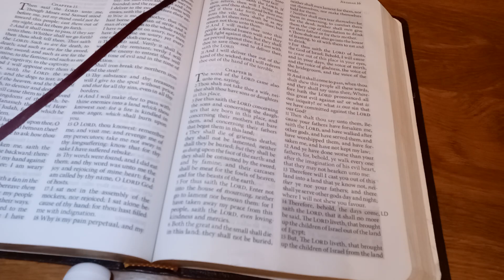PROPHECY-- MY TRUE BRIDE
10/16/2022

MY TRUE BRIDE

Jerermiah 16:10-13

10 And it shall come to pass, when thou shalt shew this people all these words, and they shall say unto thee, Wherefore hath the LORD pronounced all this great evil against us? or what is our iniquity? or what is our sin that we have committed against the LORD our God?

11 Then shalt thou say unto them, Because your fathers have forsaken me, saith the LORD, and have walked after other gods, and have served them, and have worshiped them, and have forsaken me, and have not kept my law;

12 And ye have done worse than your fathers; for, behold, ye walk every one after the imagination of his evil heart, that they may not hearken unto me:

13 Therefore will I cast you out of this land into a land that ye know not, neither ye nor your fathers; and there shall ye serve other gods day and night; where I will not shew you favour.

My son, many have said that I will not "beat up" My bride, and that I will take them home before anything "bad" happens.  But I say, MY TRUE BRIDE has been under heavy attack and knows how to stand and fight in battles -- not of the FLESH, but of the SPIRIT.

Many think that because they go to a building with My name over the door, they are My bride -- some are, but most are not.  You have heard Me say that currently My church is a whore -- and she is.  My church is committing fornication daily with the world.  She has allowed strange and evil doctrines to come into her.  She has allowed sin to permeate into all parts of her body.  She has allowed witchcraft, idolatry and adultery to stay hidden under her clothing.  My CHURCH IS FILTHY, and her WHITE GOWN IS TORN AND TATTERED.

My son, many in My body are FEARFUL of the coming persecution, but THROUGH THE FIRE OF PERSECUTION WILL COME A PURE AND SPOTLESS BRIDE.  Many think they will not be able to stand during the persecutions, or they will die -- so they FEAR.  I say to TRUST ME!

They hated Me first, and they will hate you.  They persecuted Me first, and they will also persecute you.

My son, My children DO NOT WANT TO HEAR such hard words.  They WANT TO BELIEVE THAT THEY WILL ESCAPE the words foretold by My prophets in My Word.

My little children, hear My words -- REPENT NOW!  Many have given their lives for Me.  They DID NOT DENY ME during times of hard persecution.  They trusted in Me, and I held their hands as they lost their heads.

Many that CALL themselves My bride WILL NOT give their lives for My name.  They WILL COWER because they have not been taught to WALK IN FAITH.  Many WILL TAKE HIS MARK and be forever separated from Me.  REPENT NOW.

My son, many WILL REMAIN IN THE WHORE and continue to say they are My bride, but.

MY TRUE BRIDE IS TATTERED, BLOODIED, AND STRONG IN FAITH.

MY TRUE BRIDE DOES NOT WALK AROUND SPORTING RAINBOW COLORS OR LITTLE OR NO DRESS.

MY TRUE BRIDE IS HOLY, SEEKING ME DAILY IN QUIET PLACES, TEARING DOWN THE GATES OF HELL.

MY TRUE BRIDE IS SEPARATED FROM THE WORLD -- NOT A BLENDED CONGLOMERATE OF SIN AND INIQUITIES. (Conglomerate: made up of parts from various sources or various kinds, a combination, mixture, mingling, union, marriage)

MY TRUE BRIDE is about to come under HEAVY PERSECUTION IN AMERICA.  In other places around the world, MY TRUE BRIDE has been under very heavy persecution, yet My CHURCH IS STRONG THERE -- AS IT WILL BE IN AMERICA -- SOON!

My son, MY TRUE BRIDE IS TATTERED -- AND SOON -- AFTER THE FIRE COMES -- SHE WILL BE BRILLIANT AND STRONG!

THAT IS WHEN I WILL COME FOR HER.

Amen.

Lord Jesus